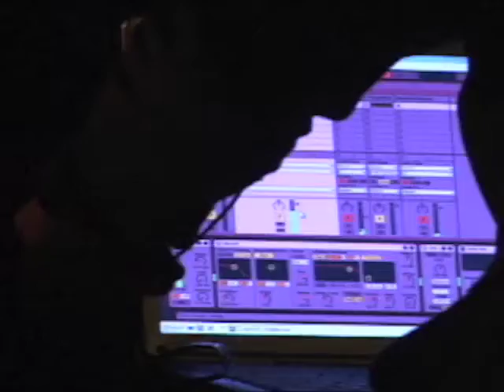Electric Eclectics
sights and sounds from electric eclectics festival in meaford